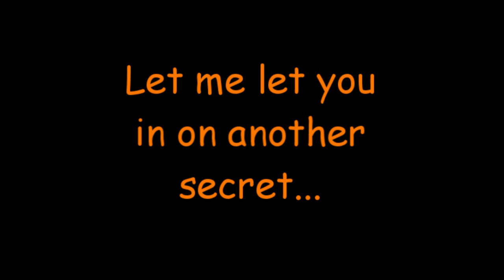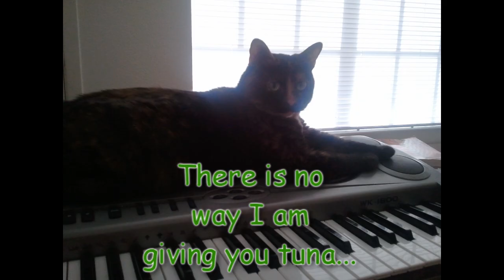Cat teaches how to play piano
My cat teaches me how to play piano "The right way." Im not quite sure if I agree with her though... :\

Hope you enjoy :D Laughed my tail off making this!